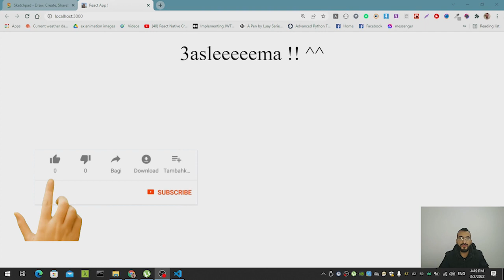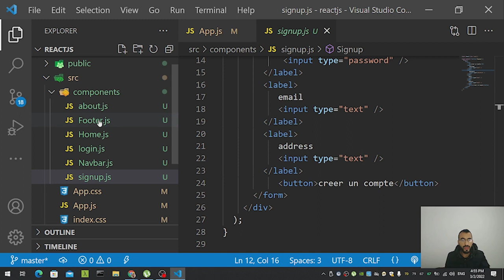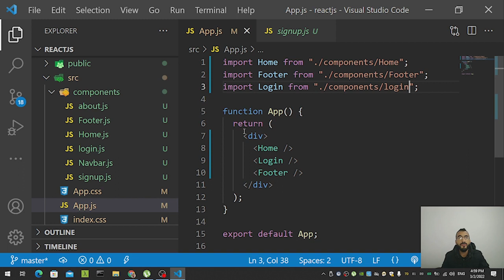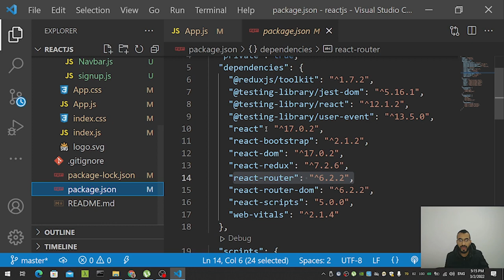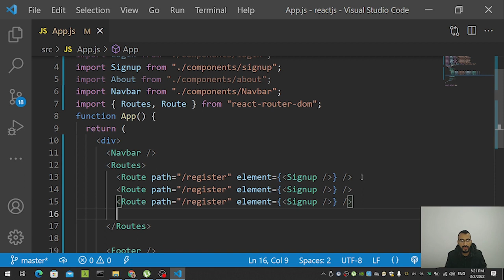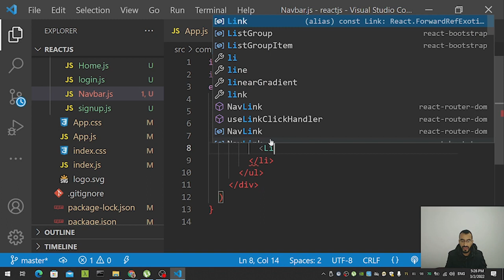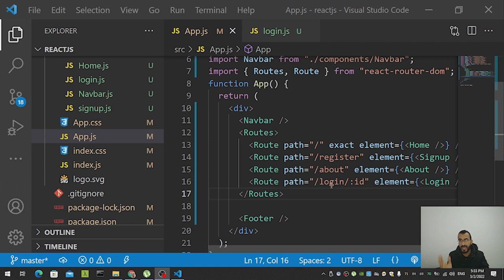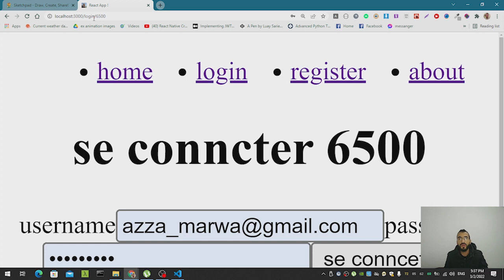Routage en ReactJS (Routing) || react router v6 - arabic بالتونسي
عسلامة الناس الكل ، فالفيديو هذي بش نحاول نبسط ونفهم شنية
routage (routing) en react js
  l'integration .   وأكيد كيفاش نعملوا
avec React Router Dom

كان فما أي remarque ،
ولا إقتراح ، مرحبا بكم الناس الكل
enjoy ^_^